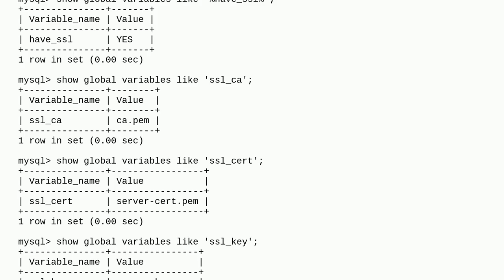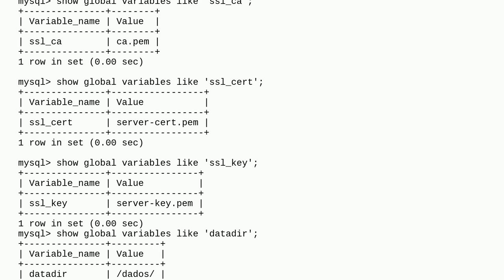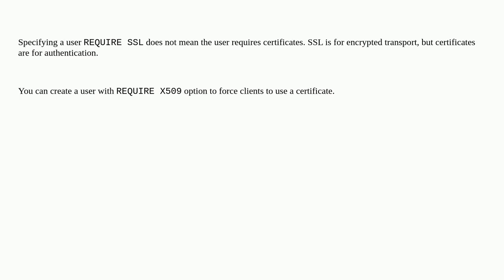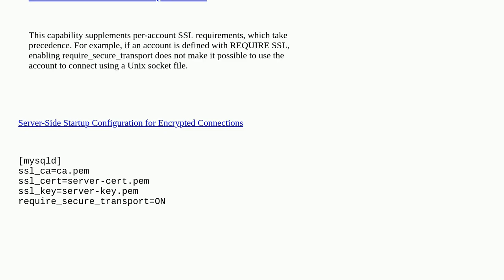Dba: MySQL - Is a user with the "REQUIRE SSL" option still able to log in without providing any S...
MySQL - Is a user with the "REQUIRE SSL" option still able to log in without providing any SSL or CA certificate?

A special thanks goes out to the community

  mysql